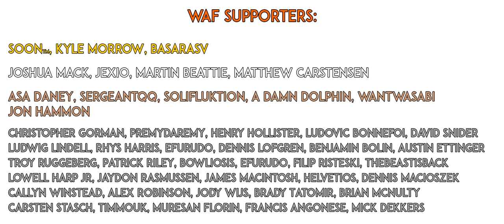Warhammer: Vermintide 2 | 21:9 Review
A look at Warhammer: Vermintide 2 at 21:9